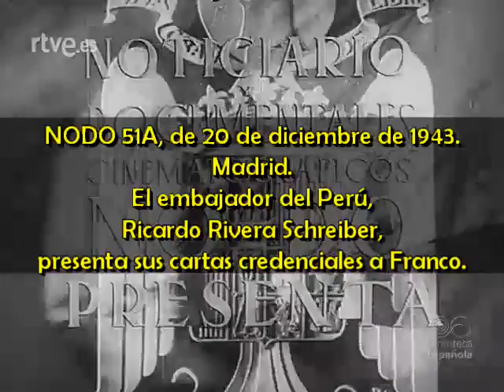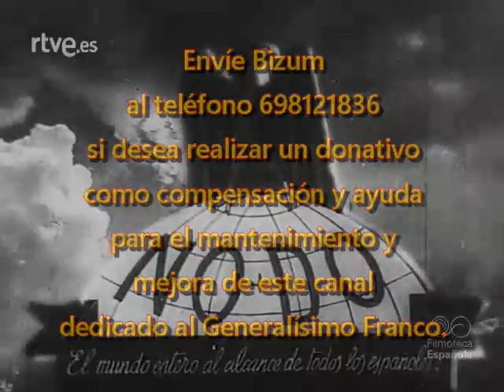1943 12 20 NODO 51A Madrid Embajador del Perú Ricardo Rivera presenta cartas credenciales a Franco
NODO 51A, de 20 de diciembre de 1943.
Madrid.
El embajador del Perú, Ricardo Rivera Schreiber, presenta sus cartas credenciales a Franco.